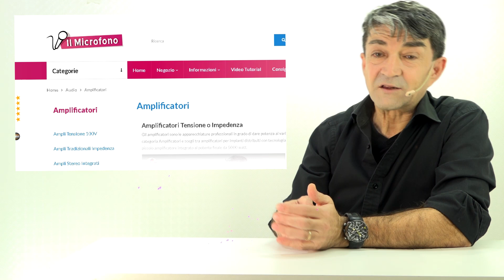Impianti Diffusione Sonora Multiroom o Multizona.Gli amplificatori in tensione 100v a zone separate.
L'obbiettivo sarà quello di fornire al cliente una soluzione dedicata all'utilizzo,dalla qualità e robustezza professionale e dal prezzo corretto.
Una particolare attenzione è posta alla facilità d'uso della attrezzatura installata: anche il personale meno informato dovrà essere in grado di utilizzare l'impianto di diffusione con successo e senza fare danni.
Per musica diffusa -o filodiffusione- si intende il sottofondo musicale presente in ambiente domestico o lavorativo cosi' come negli esercizi aperti al pubblico: grandi magazzini, centri commerciali, ristoranti, alberghi, palestre, centri estetici, parcheggi, strutture sportive, parchi, stabilimenti balneari.. ecc ecc.
Sociologi ed esperti di marketing hanno analizzato e preso in considerazione la relazione tra il sottofondo musicale che quasi passa inosservato e la volontà che quest'ultima provoca alla nostra voglia di acquistare.La presenza di un sottofondo musicale gradevole ci rilassa permettendoci una permanenza in negozio più a lungo e con una maggior predisposizione alla spesa.